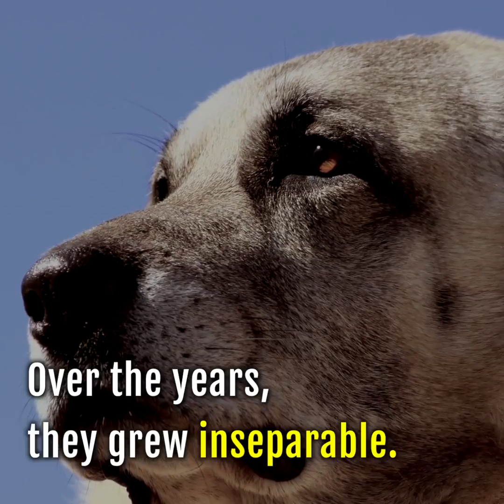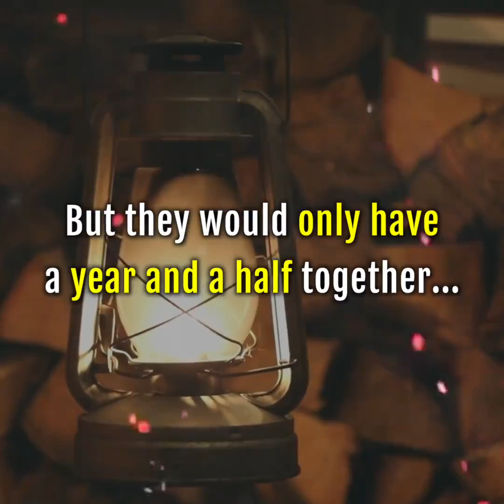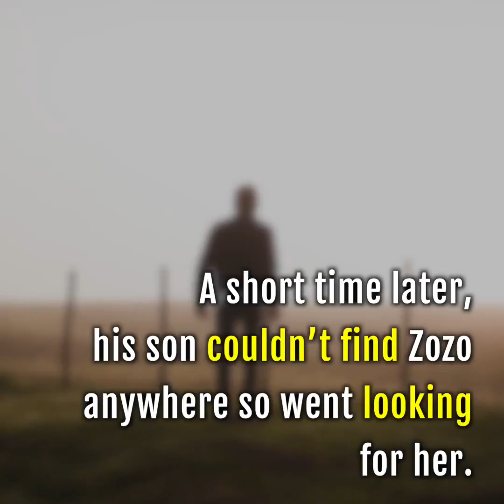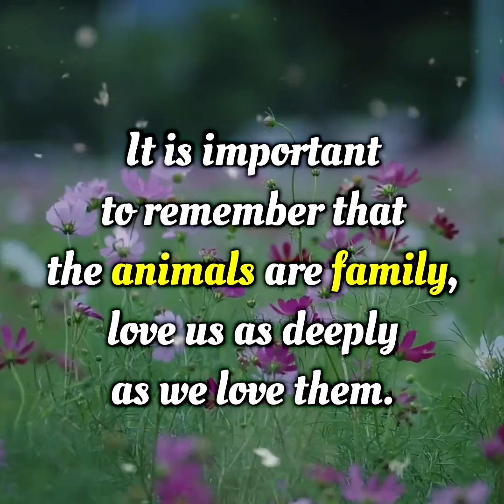THE LOYAL DOG